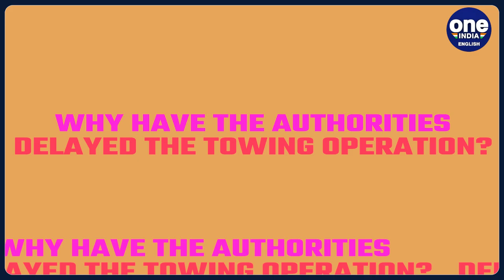Dutch Cargo Ship Fire: Dutch authorities delay plan to tow burning cargo ship | Oneindia News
Fire erupted in the Fremantle Highway late Tuesday night near a chain of islands in the northern Netherlands and has been blazing ever since. Salvage crews were preparing Saturday to tow a car-carrying cargo ship that has been burning for days to an anchor point in the North Sea after flames and smoke on board subsided.  The operation of moving the Fremantle Highway from the Dutch coast, a UNESCO World Heritage site for the aquatic and terrestrial species it hosts, and closer to the north of Schiermonnikoog island temporarily aims to avert an ecological disaster. However, later on Saturday evening, authorities said the operation would likely be delayed by several days, having initially said they hoped to start over the weekend.